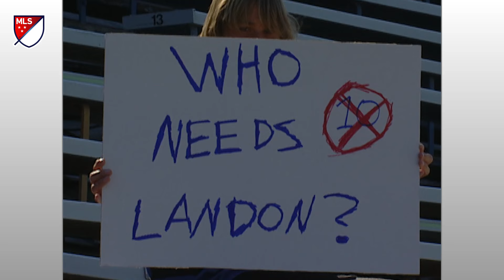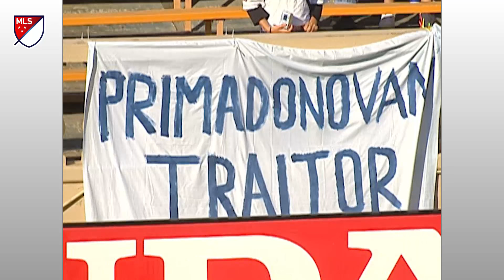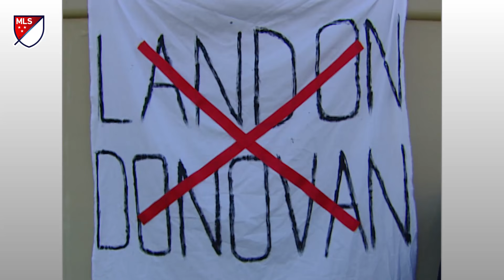"Landon We Hate You" | Cali Clásico History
Landon Donovan along with former coaches and teammates reflect on Donovan's role in the California Clasico and his first game back to San Jose as a member of the LA Galaxy.

Make sure to watch the California Clasico, this Sunday at 7 et on FS1.